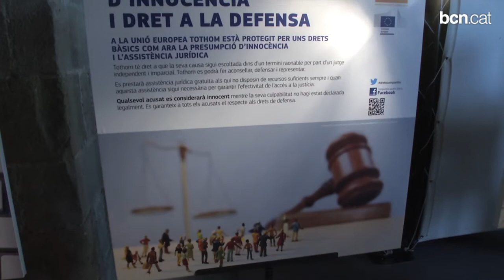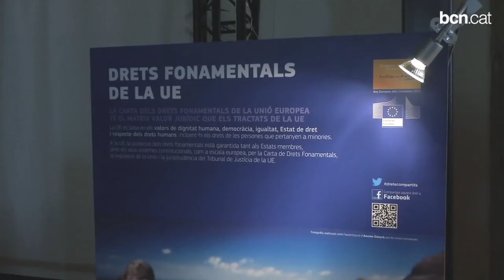Ús i coneixement dels drets europeus, al Museu Marítim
En motiu del dia d'Europa, el Museu Marítim ha estrenat una exposició sobre els drets dels ciutadans de la Unió Europea i el coneixement que aquest en tenen